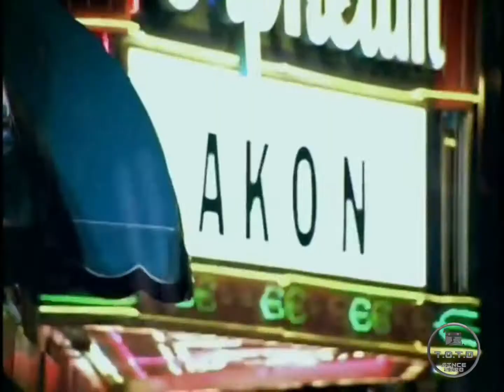Akon - Lonely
T.O.T.D. (17/04/2021) we Jamming to Akon, Lonely.

T.O.T.D is a music listening session with Your Royal Highness Lil Young as we count down 2021 through music.